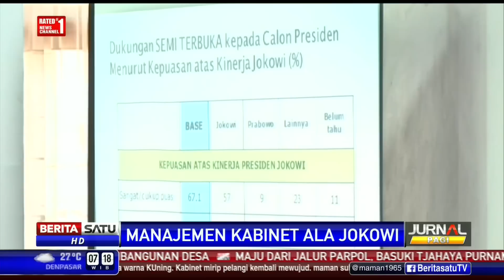Dialog: Manajemen Kabinet Ala Jokowi #1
Dalam perjalanan Pemerintahannya, terhitung dua kali Presiden Joko Widodo melakukan reshuffle. Sejak awal, Jokowi menyatakan memiliki parameter tersendiri dalam menilai kinerja menteri-menterinya.

Facebook.com/BeritaSatuTV
Youtube.com/BeritaSatu